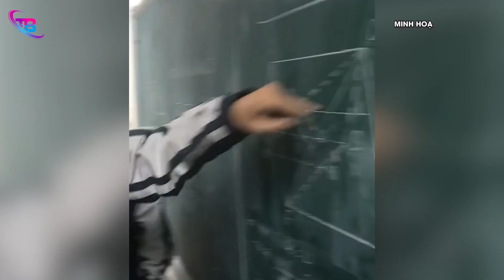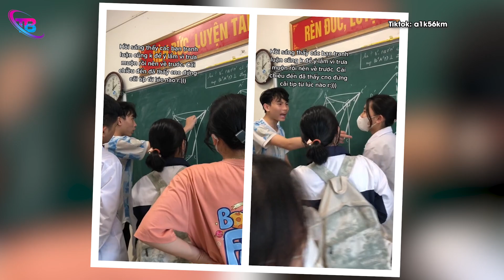Tan học nhưng ko về, nhóm học sinh KÉO NHAU LÊN BẢNG tranh cãi bài toán khó khiến cđm xem mà ÁP LỰC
Tan học nhưng ko về, nhóm học sinh KÉO NHAU LÊN BẢNG tranh cãi bài toán khó khiến cđm xem mà ÁP LỰC | TB Trends